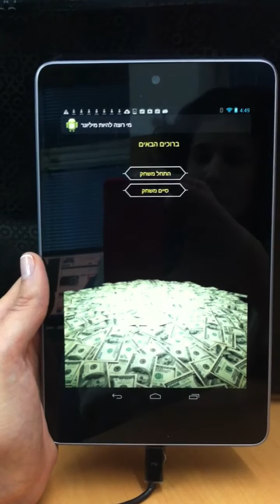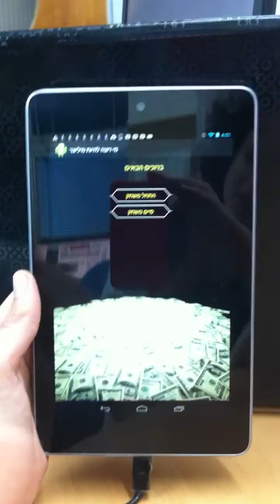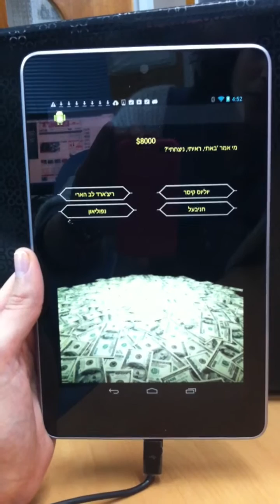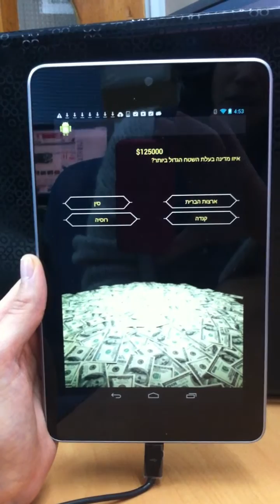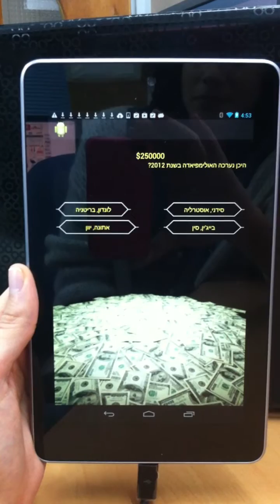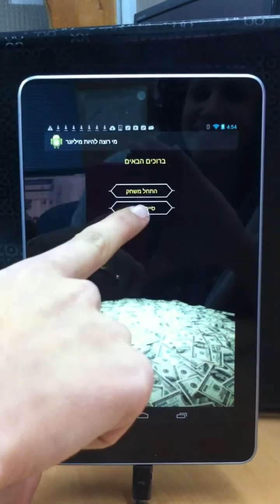אפליקציית מי רוצה להיות מיליונר באנדרואיד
מימוש המשחק "מי רוצה להיות מיליונר" באנדרואיד, במסגרת קורס מעבדת CIM באוניברסיטת תל אביב.